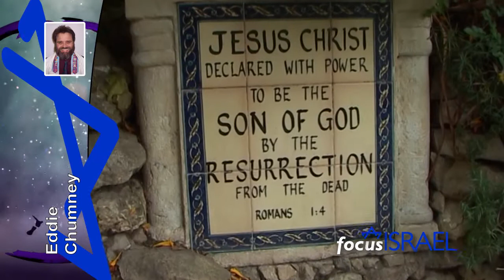Focus Israel News 2015-04-03